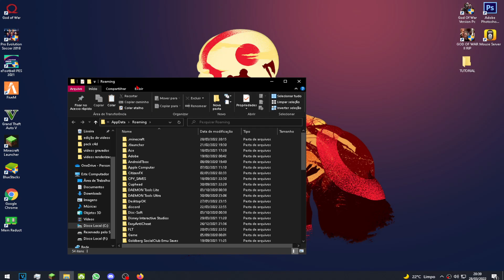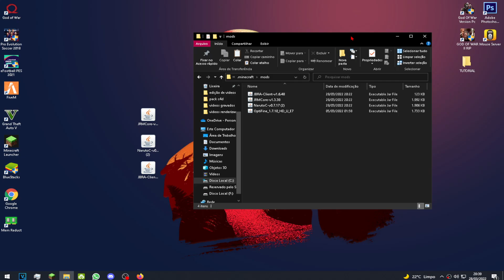COMO INSTALAR NARUTO C MOD NO MINECRAFT! - Atualizado 2022 (BEM EXPLICADO) PC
Versão do Minecraft: 1.7.10

“Desista de Desistir”